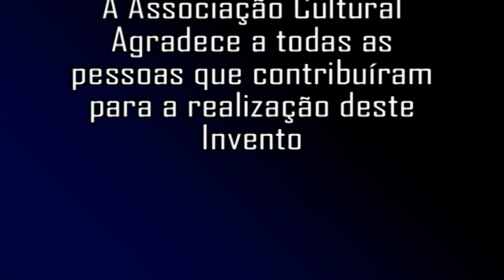n.4 2009 a.c.p.j. porto judeu terceira acores.....